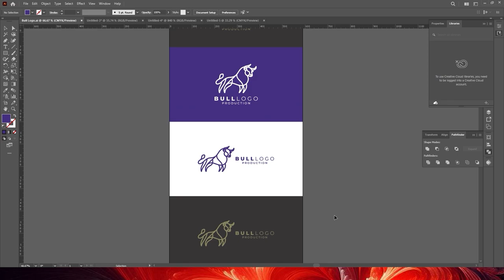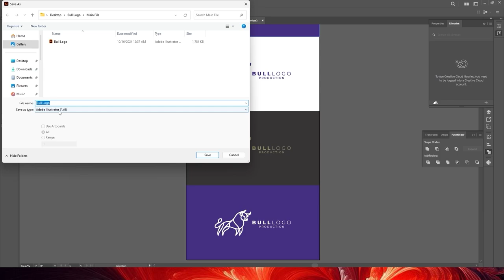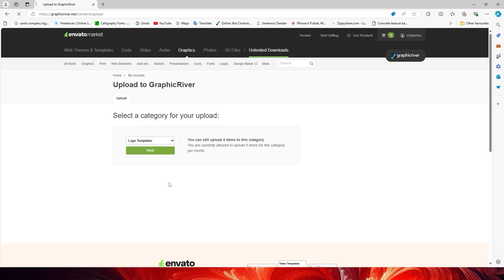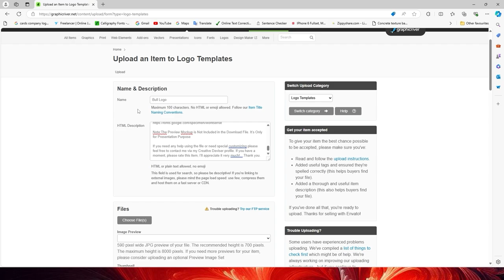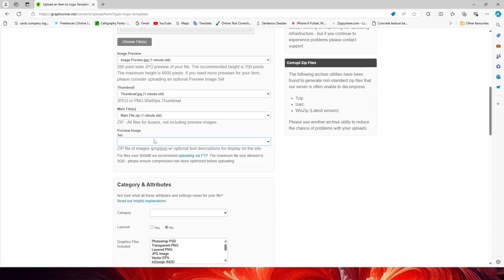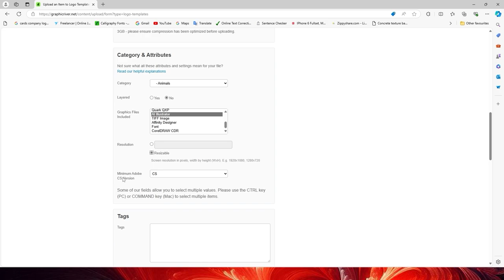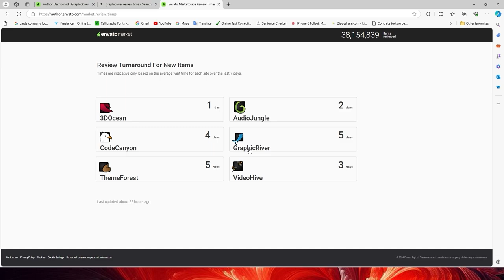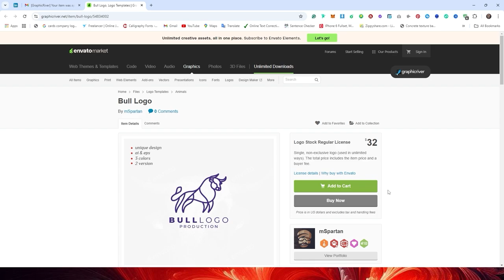How to Ready File and upload on GraphicRiver | How To Upload Logo Design Files On Graphic River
what is graphicriver
graphicriver file upload tutorial
graphicriver tutorial bangla
maxpoint hridoy
graphicriver logo file upload tutorial
graphicriver account create 2024
graphicriver business card upload
graphicriver html description
creative market

In this tutorial, I’ll guide you step-by-step on how to prepare your logo design files and successfully upload them to GraphicRiver. Whether you’re new to the platform or looking to streamline your submission process, this video will cover everything you need to know, including proper file formatting, setting up preview images, and meeting GraphicRiver’s quality standards. By the end of this tutorial, you'll be ready to showcase your work on one of the largest graphic design marketplaces!

Key topics covered:

Preparing and organizing your design files for upload
Understanding GraphicRiver’s file requirements
How to create effective preview images for your designs
Best practices for tagging, titling, and descriptions for your logo submissions

How to Clean C Drive In Windows 11 | How to Clear All Cache & Junk Files (Make Your PC Faster)